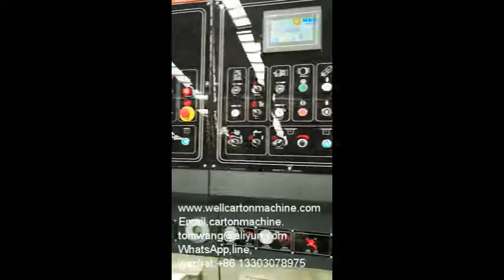China corrugated carton printer die cutter slotter machine